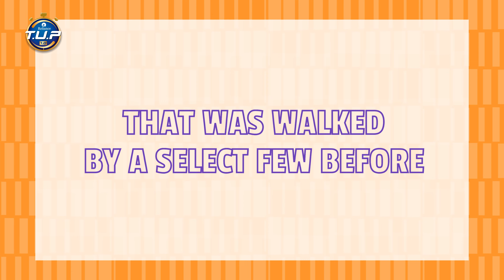TUP 6.0 | Hear from the winners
TUP 6.0 was an amazing journey for our participants. Hear about the experience from the winners from last season!